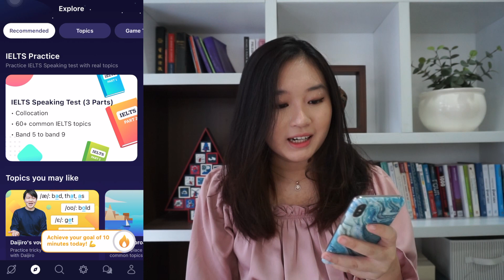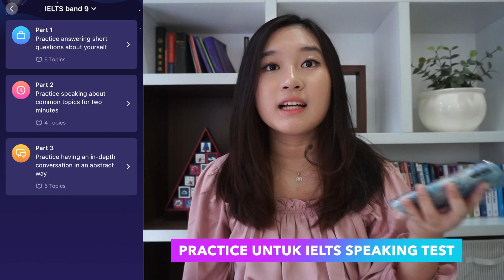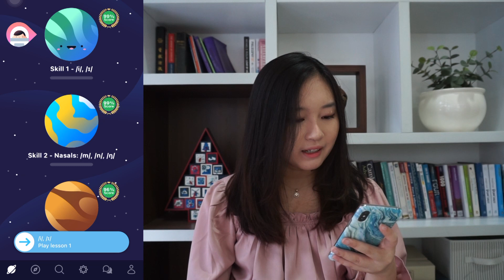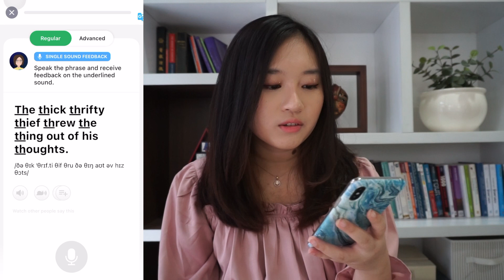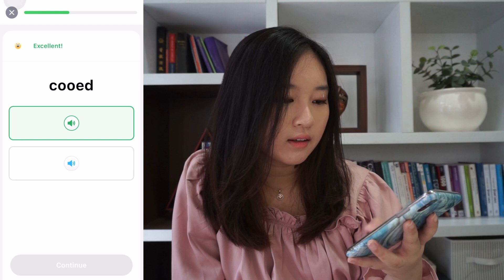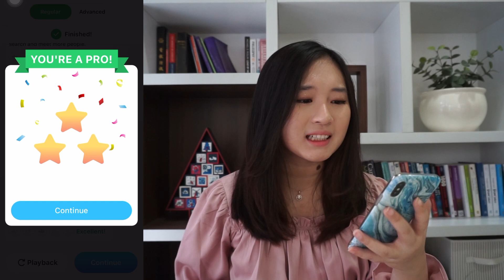Belajar Bicara Bahasa Inggris di Rumah Seperti Native Speaker!!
Tips belajar berbicara bahasa Inggris 🧡
- Latihan ngomong kata-kata sambil menulis atau membaca dalam bahasa Inggris
- Ikuti cara native speaker di film atau TV berbicara
- Ajak teman, keluarga atau guru untuk berbicara bahasa Inggris sehari-hari
- Download English speaking app untuk yang ingin self-learning

My recommendation for a self-learning, AI-integrated English Speaking App is ELSA Speak.

My name is Kezia Tanesha, and I am a 3rd year student in University of Oxford, studying Engineering. I created this channel to serve as a platform to tell my stories, experiences or tips&tricks that may be helpful for anyone pursuing their dreams going to Oxford or to universities in the UK.

Comment any questions or suggestions for future videos and I'll do my best to answer all of them!